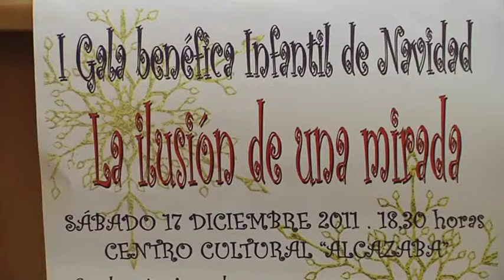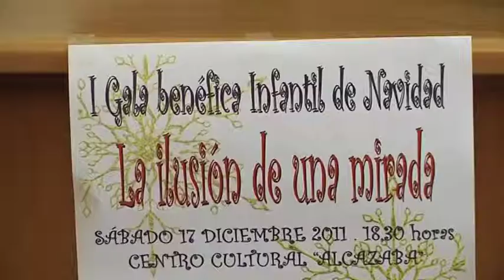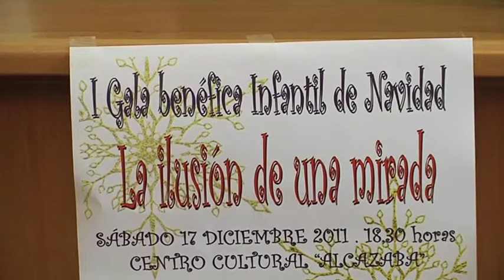I Gala Benéfica Infantil de Navidad "La Ilusión de Una Mirada" en Mérida.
El Centro Cultural Alcazaba de Mérida, acogerá el próximo sábado día 17 de diciembre, la I Gala Benéfica Infantil de Navidad, bajo el título "La Ilusión de Una Mirada".

Esta Gala esta organizada por la emisora municipal Radio Forum en colaboración con el Ayuntamiento.

El fin de esta gala, es poder ayudar a las 600 familias que no pueden afrontar el gasto extra que supondrá la adquisición de juguetes para esta navidades.

Ángel Pelayo, Delegado de Cultura del Ayuntamiento de Mérida se refería a la gala, invitando a una reflexión.

Estos juguetes, serán la única entrada a pagar para asistir a la gala, a la que se refería su director, Gonzalo Alusón.

Adelantaba alguna de las actuaciones de las que los asistentes podrán disfrutar.

Además habrá más actuaciones musicales y representación de los centros educativos de la ciudad; y alguna sorpresa que no han querido desvelar.

Como decíamos, el precio de la entrada es la donación de un juguete.

Gonzalo Alusón, animaba a los ciudadanos a asistir a la gala.

Hasta el lunes, los emeritenses que deseen colaborar con la causa, con intención o no de acudir a la gala, pueden entregar los juguetes en el Centro Cultural Alcazaba y en la emisora de Radio Forum en un horario de 8 a 15 horas de la tarde.

*k30merida* *ayuntamiento* *cultura* *sociedad* *bucle*